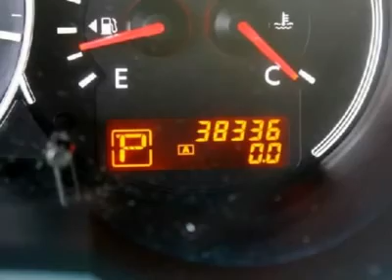2010 NISSAN ALTIMA Norman , OK RS5267-S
2010 NISSAN ALTIMA Norman , OK
Stock# RS5267-S

This Altima offers a powerful engine and class-leading fuel economy, but its strong points lie in its athletic, performance-oriented handling. This Nissan has been reconditioned inside and out, to provide you with as near a new vehicle as can be expected from a vehicle this year and this mileage. You can have all the luxury in this fun-to-drive Nissan Altima, come in and take a drive today.